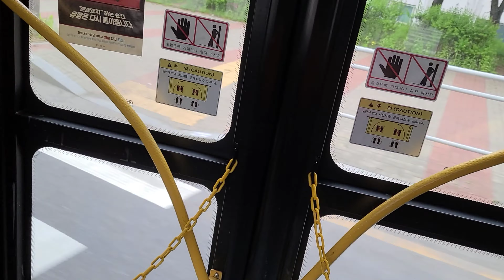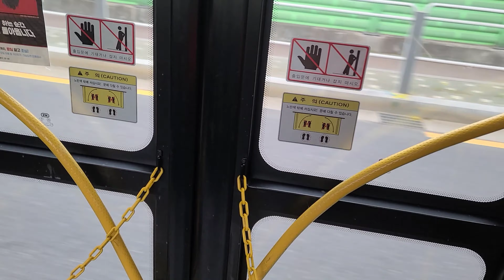[서울 시내버스] 한국화이바 프리머스 초저상버스 NGV 2013년식 양천운수 6623번 1806호 영상 [4K-60FPS] (2021.04.22)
차량번호:서울75사 1806호
노선번호:6623
운행노선:시내노선
회사명:양천운수(주)
노선:여의도공원-양천공영차고지
차종:한국화이바 2013 프리머스 초저상버스 NGV